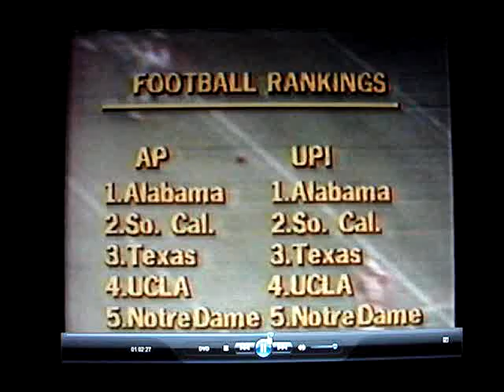Jim Crosby in 1980 part I of the sports newscast from Channel 7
Jim Crosby in 1980 part I of the sports newscast from Channel 7 in Tallahassee with a interview of Bill Capace after the big win vs Pittsburgh Panthers